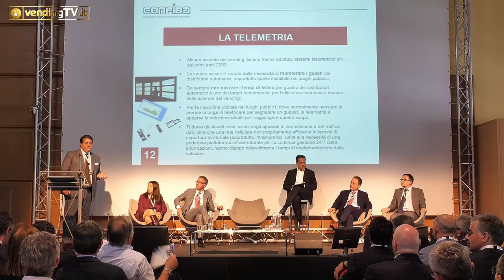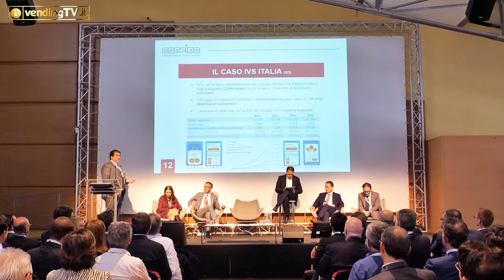VENDING - TECNOLOGIA E DISTRIBUZIONE ALIMENTARE - Intervista con il Presidente di CONFIDA